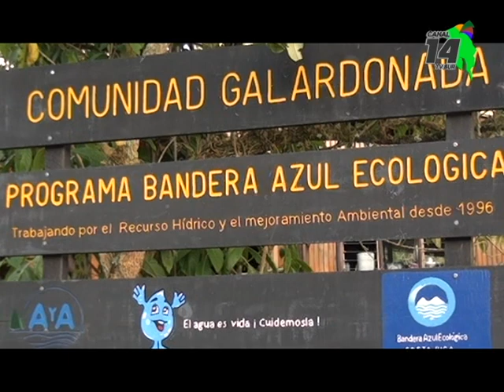Turistas canadienses fueron los que más visitaron Pérez Zeledón durante los primeros meses del año